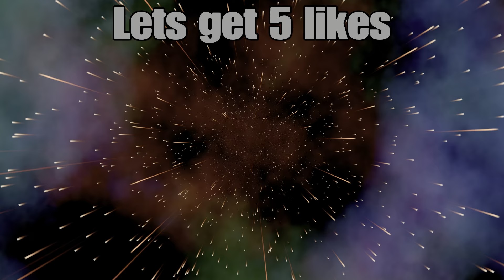Bad Boy 🥀 Ps5 week 1 progress (Fortnite Montage)